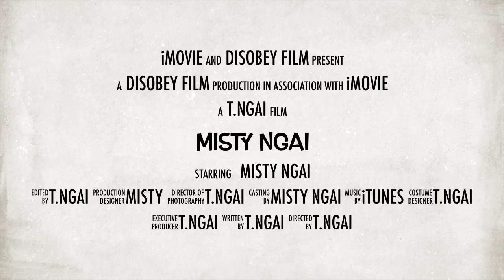About a little girl ,,,,,iMovie trailer